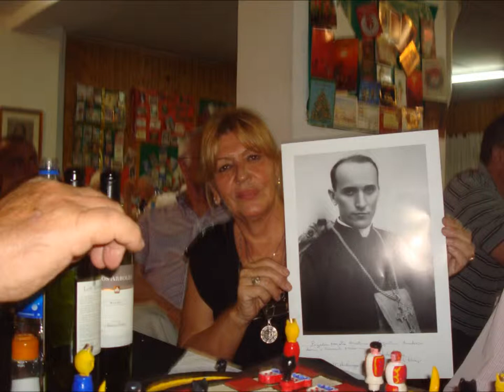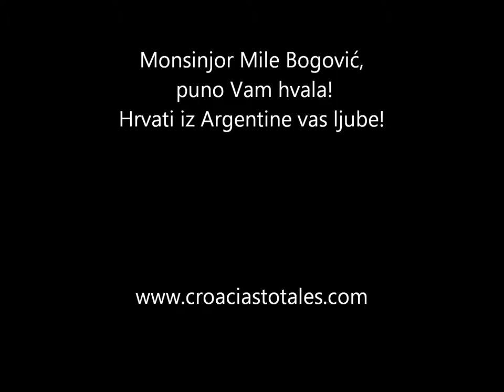Monsinjor Mile Bogović u Argentini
Monsinjor  Mile Bogović u Razgovoru sa Croacias Totales Radiosat

ZAHVALE:
Monsinjor Mile Bogović
Fra Joso Peranić
Obitelj Frković
Obitelj Kovacić
Ela Barisic
Davor Porić
Bar Croata